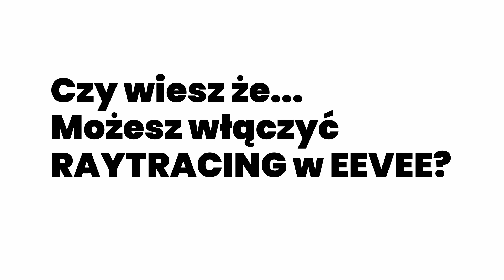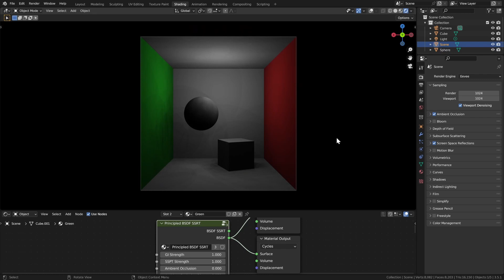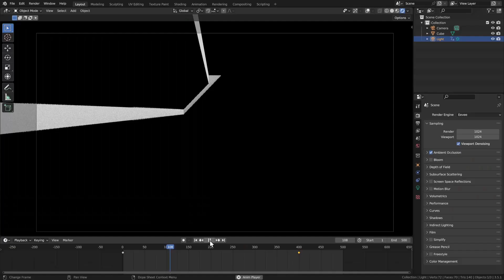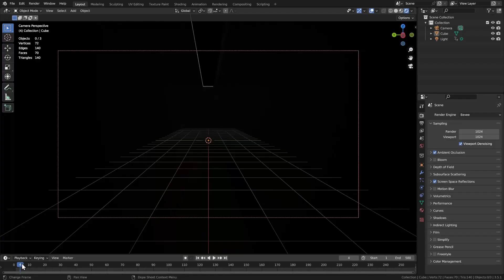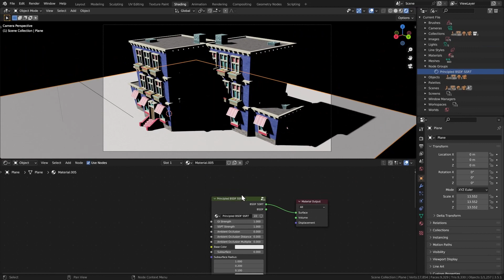RAYTRACING w EEVEE?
Tak, okazuje się, że jest możliwość aktywowania opcji Raytracing w Blenderze korzystając z EEVEE i nie jest to jakoś specjalnie skomplikowane.
Zyskujemy bardzo dobrą jakość oświetlenia nie płacąc przy tym bardzo dużym spadkiem wydajności jak to bywa przy korzystaniu z Cycles.